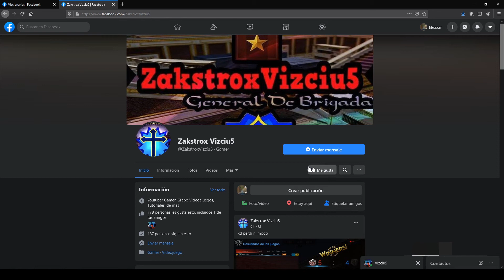COMO DEJAR DE SEGUIR A UNA PAGINA DE FACEBOOK LIKES 2020 BIEN EXPLICADO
DEJAR DE SEGUIR A UNA PAGINA
"Ayuda A La Pagina A Mejorar Con DONACIONES":